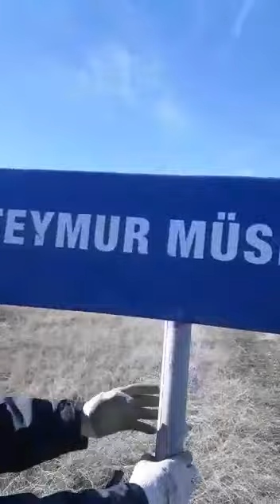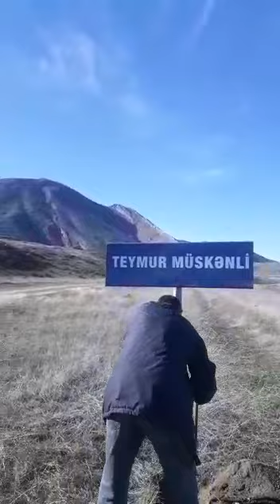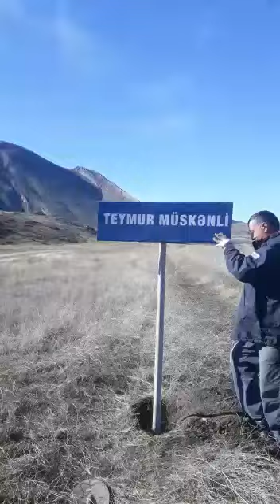Zəngəzur-Qubadlı rayonu Teymur Müskanlı kəndinin giriş nişanı quraşdırıldı!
Bu gün gözəl kəndimiz, Zəngəzur-Qubadlı rayonunun Teymur Müskanlı kəndinin giriş nişanını,kənd sakini Dadaş müəllim kəndin giriş hissəsinə quraşdırdı.
XEYİRLİ OLSUN!